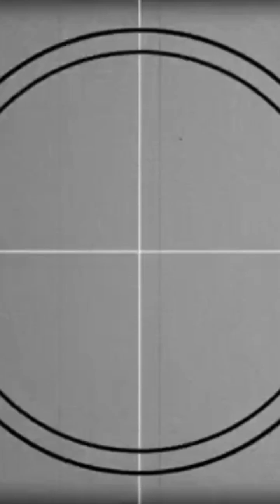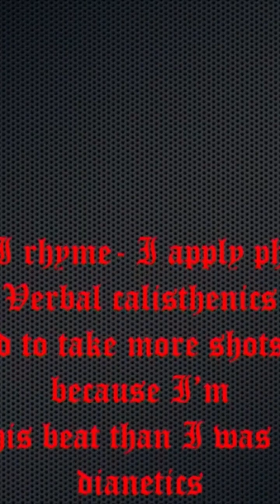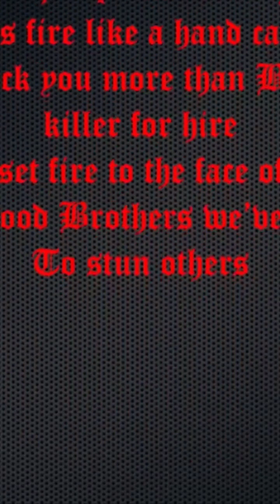From Big MF to MPS to choir of chaos extended trailer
Under the ground talks to Nate(ex cry of Justin/Big MF Stick/Mad poets Society) and Johann (ex Blatherskite, Big MF stick, Mad poets Society) about their latest project Choir of Chaos, past projects and all kinds of other shit!